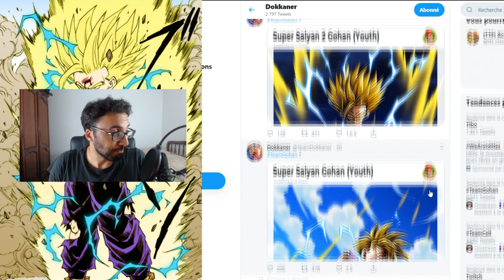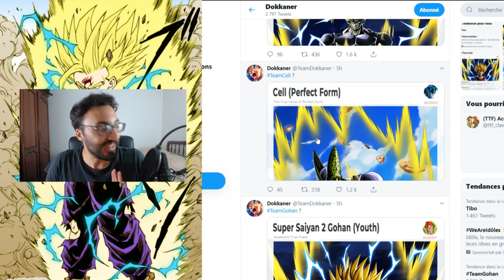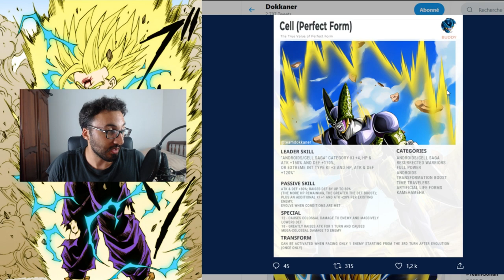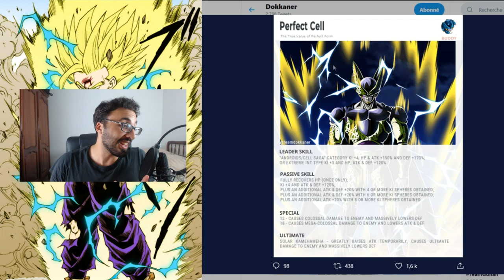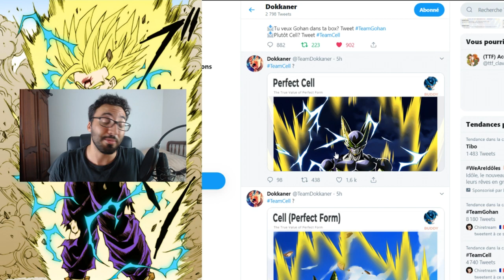LEAD, PASSIF, GOHAN ET CELL SONT MONSTRUEUX !!! | DBZ DOKKAN BATTLE FR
Yo les potes ! On se retrouve aujourd'hui pour les stats de gohan et cell lr !!!